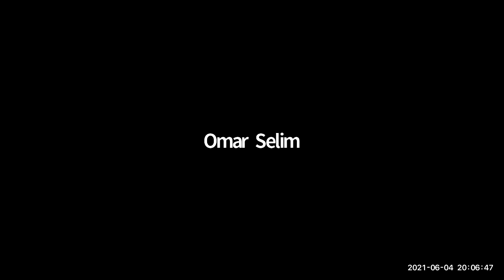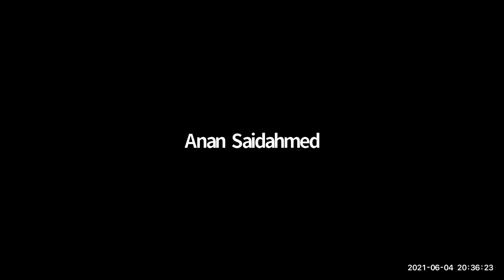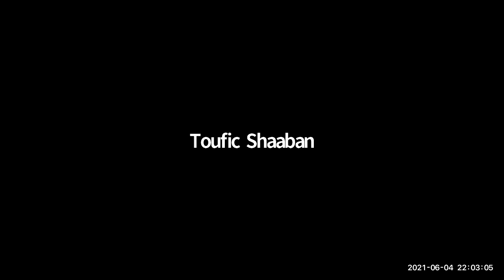تأصيل وتطوير العمارة الشرقية والعربية باستخدام مواد البناء الطبيعية المحلية والحرف اليدوية التقليد